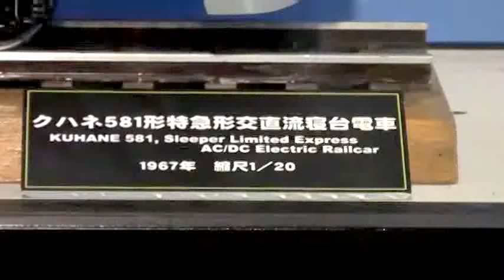鉄道模型 クハネ581形特急形交直流寝台電車 1967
交通科学博物館に展示されていたクハネ581形特急形交直流寝台電車の模型です。

KUHANE 581, Sleeper Limited Express AC/DC Electric Railcar 1967 at Modern Transportation Museum in Osaka Japan.